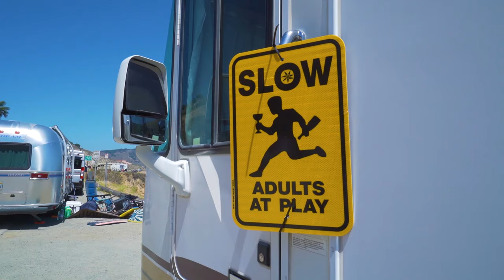Is Right Now The Right Time To Buy An RV? | Advice From RV Owners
FREEDOM, FAMILY & ADVENTURE!